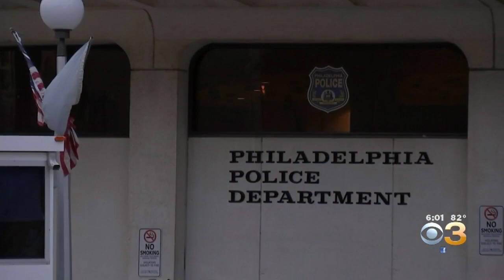New Acting Police Commissioner Christine Coulter Well Aware Of Challenges City Faces